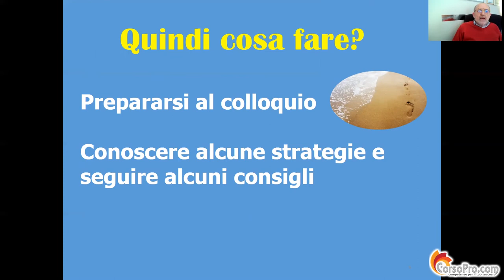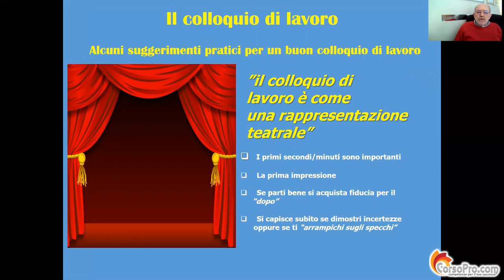Il mio colloquio di lavoro - Trailer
- Sostenere al meglio un colloquio di lavoro
- Conoscere come può essere strutturato un colloquio di lavoro
- Come prepararsi al colloquio
- Saper rispondere alle domande e fare delle domande